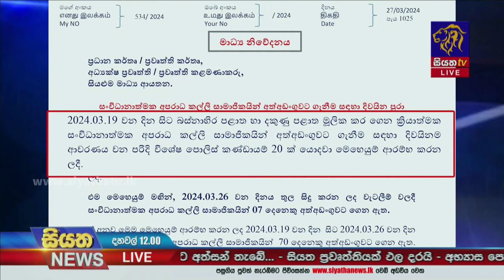මංකොල්ලයකට පැමිණි සැකකරුවෙකු පොලිස් වෙඩි පහරින් ජීවිතක්ෂයට වෙයි | Siyatha Newss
මංකොල්ලයකට පැමිණි සැකකරුවෙකු පොලිස් වෙඩි පහරින් ජීවිතක්ෂයට වෙයි | Siyatha News